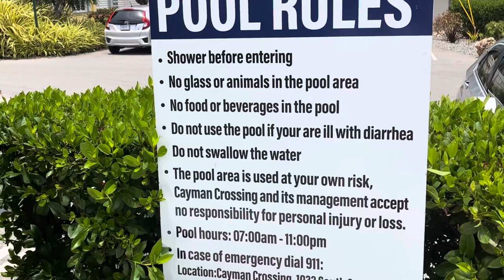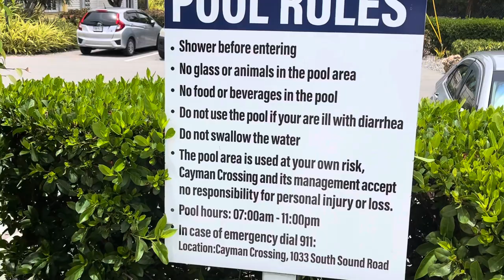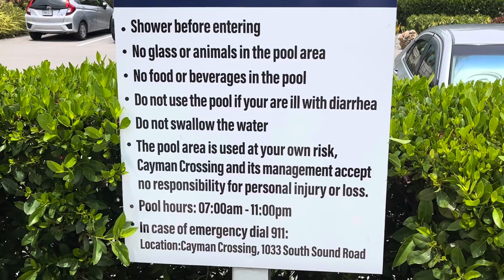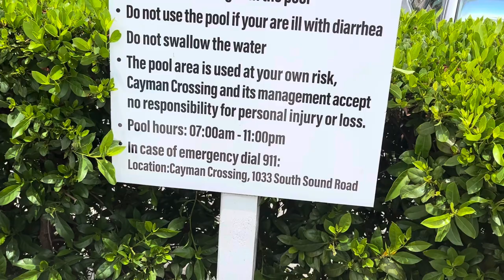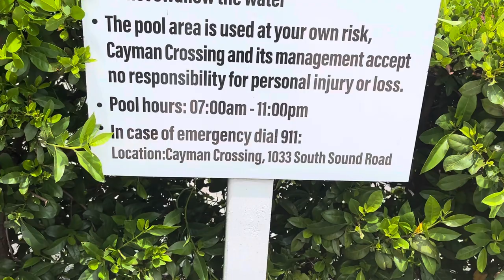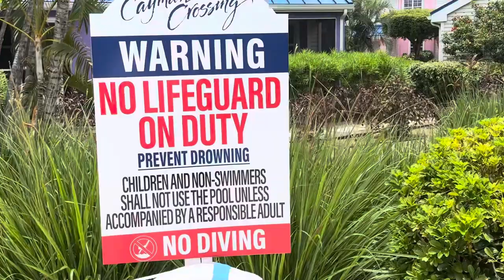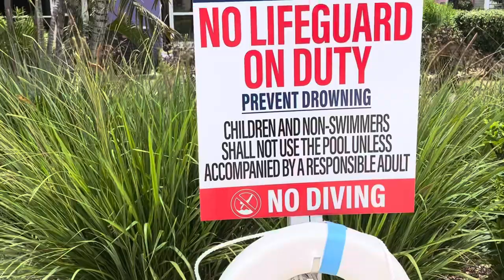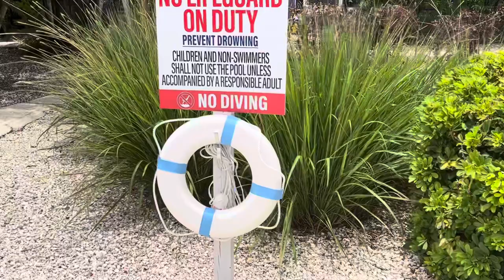Shades of Mr Sana’s pool and some basic rules of life